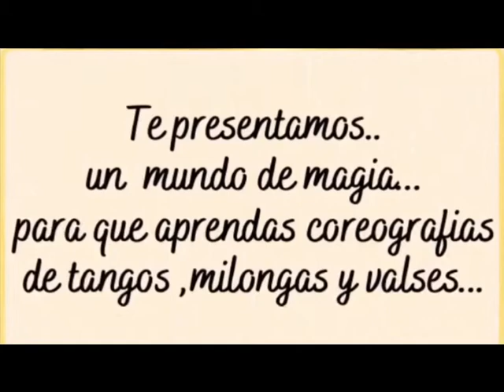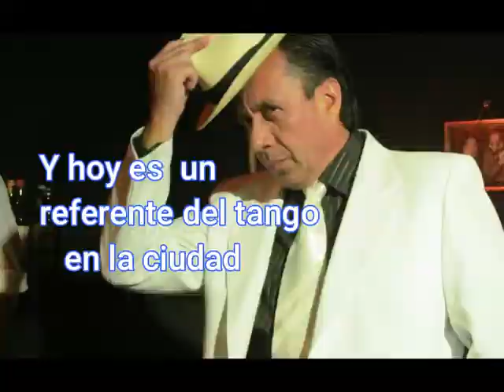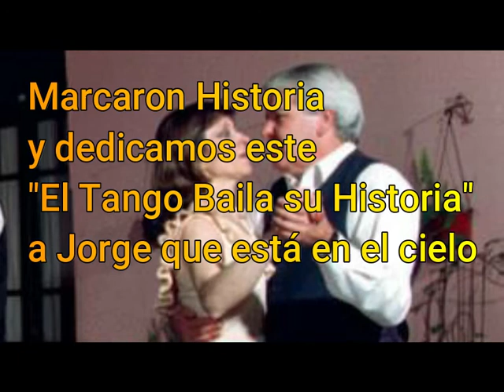El Tango Baila su Historia -Año 1998-Realización SERGIO Y ADRIANA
El espectáculo "El Tango Baila su Historia" fue un proyecto que tuvo que ver con el deseo de materializar un sueño, que los alumnos y participantes de los talleres de Tango de la Municipalidad de Bahía Blanca, encontraran la posibilidad de seguir disfrutando el Tango desde otras opciones posibles. En este caso subir a un escenario. Asi fue que desde ese momento, la actividad del Ballet no cesó hasta el día de hoy.  Estamos deseosos de que la Pandemia pase, para volver a disfrutar de  las aventuras que nos posibilita EL TANGO.-